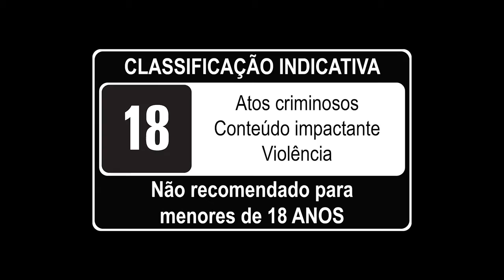Mortal Kombat 11: Ultimate - Gameplay Rain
Fonte: Playstation br